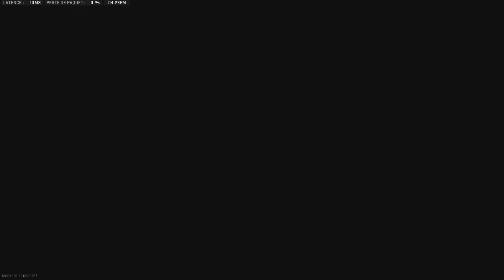[MWII] Quitte ou double : Shoot House